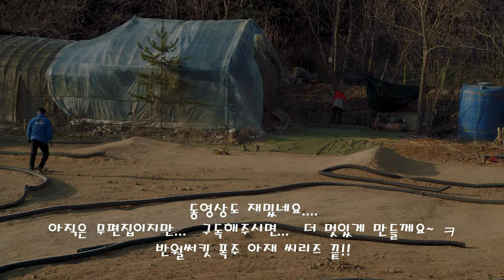반월써킷의 즐거운 아재들 #3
여기까지 찍고 전 손이 시려워서 퇴근했습니다...
다음엔 다른 써킷에서 다른 아재들을 찍어봐야겠습니다.
찍히길 원하는 사람 있으면 댓글 달아주세요. 참고해서...
내맘대로 가고싶은데로 가겠습니다.. ㅋㅋ